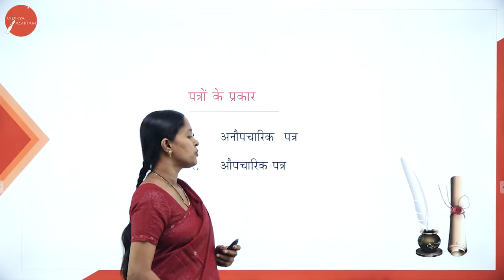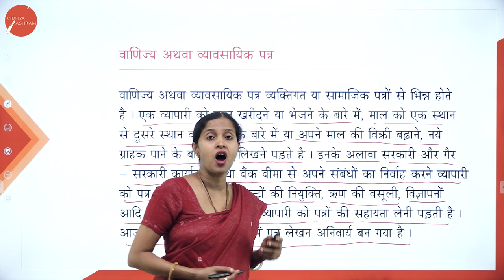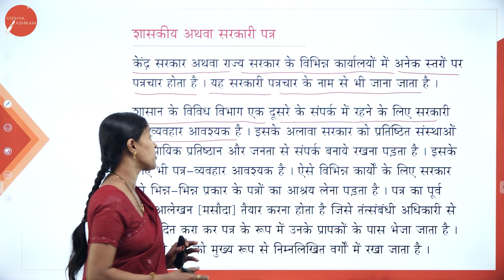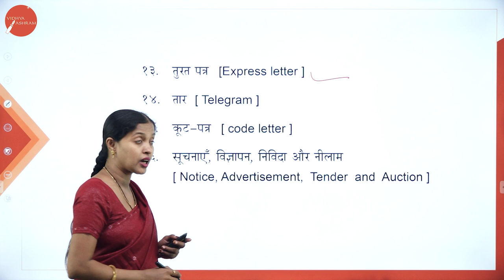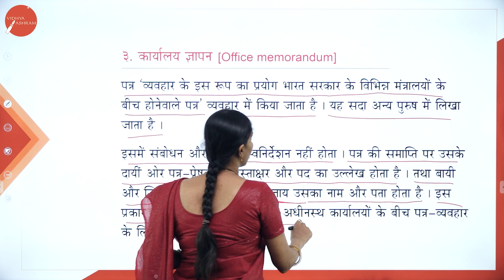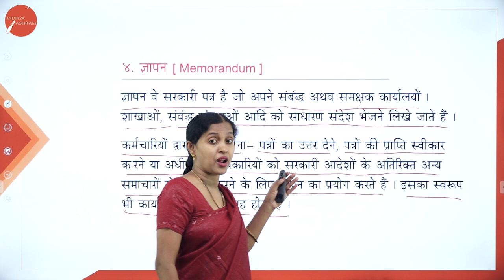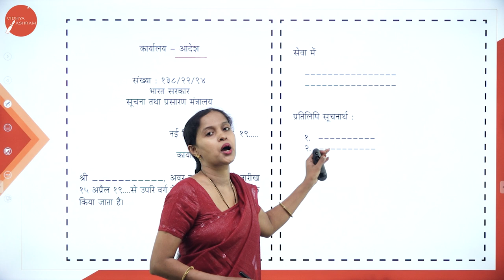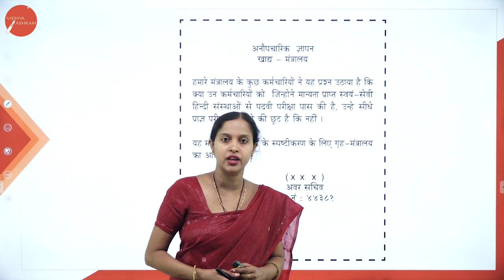DAY 10 | HINDI | I SEM | B.CA | NEP | PATHRA VYAVAHAR | L3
Course :  B.CA
Semester : I SEM
Subject : HINDI
Chapter Name : PATHRA VYAVAHAR
Lecture : 3